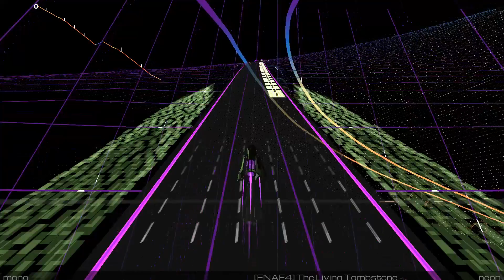The Living Tombstone - I Got No Time (Dubstep Remix) Audio Surf By TheLostSoul